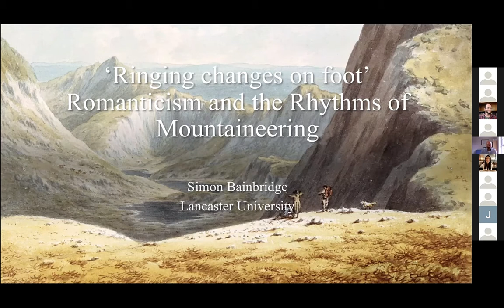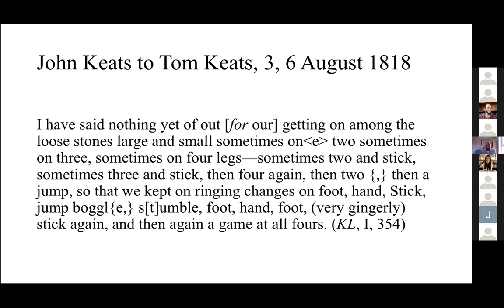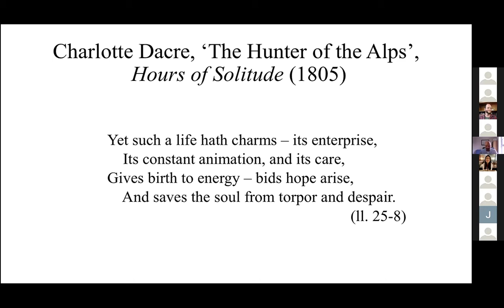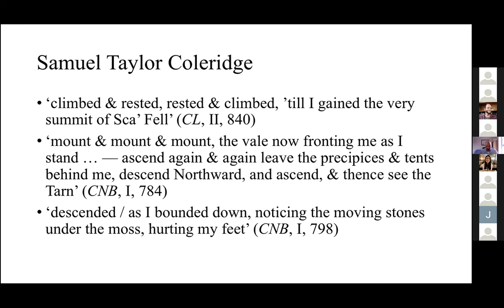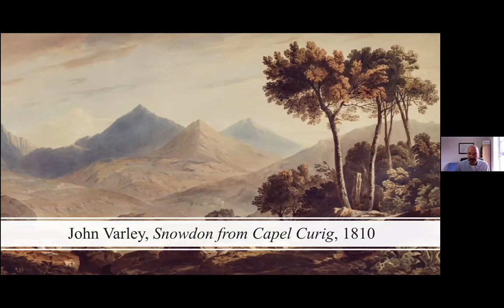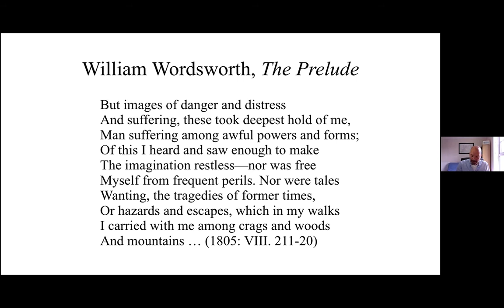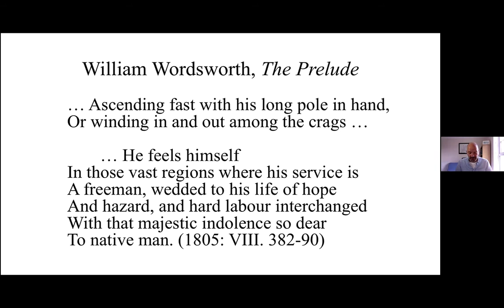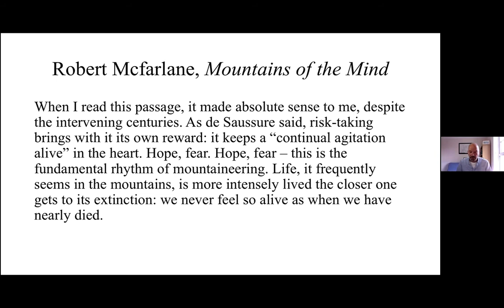William and Dorothy Wordsworth A Late Summer Seminar_ Professor Simon Bainbridge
Professor Simon Bainbridge (University of Lancaster): ‘“Ringing changes on foot”: Romanticism and the Rhythms of Mountaineering’